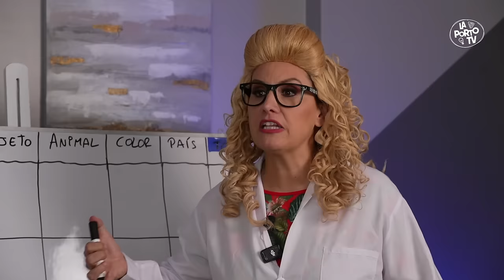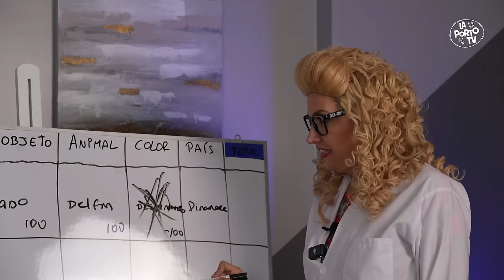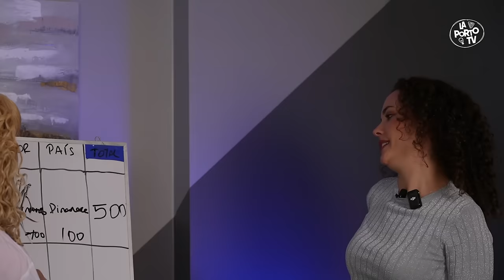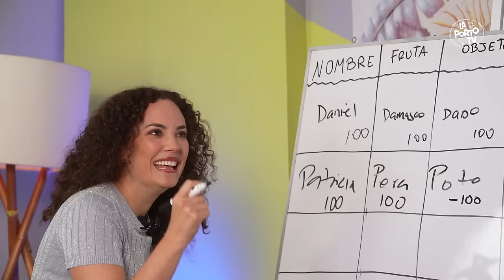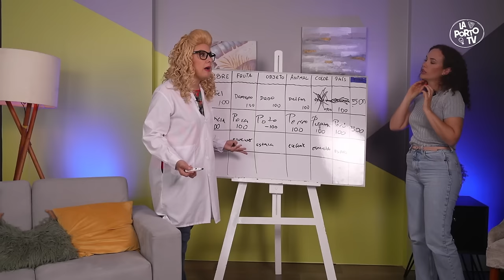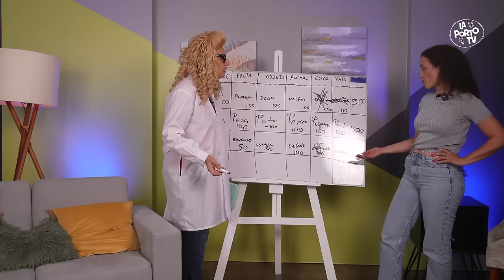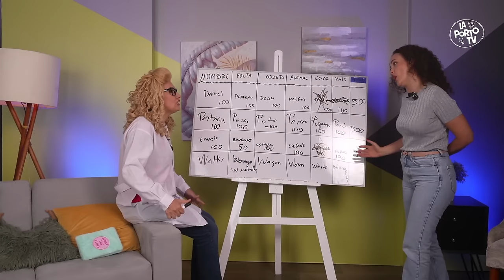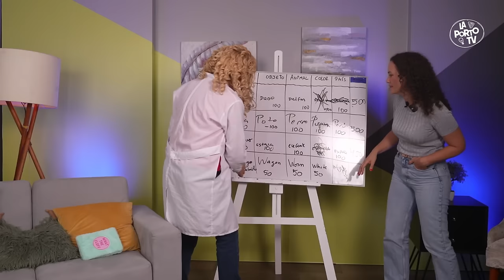CASADA CON UN LOCO | CONNIE CHAPARRO | LaPortoTV con Patricia Portocarrero | 10x02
Connie Chaparro nos cuenta cómo es estar casada con un LOCO!!!

¡Bienvenidos a un nuevo capítulo de LaPortoTv! 🎉

En este episodio, la doctora Yolanda Clavo recibe a la increíble Connie Chaparro, comparte detalles sobre su vida profesional. Prepárate para muchas risas, anécdotas divertidas y momentos llenos de locura. ¡No te lo pierdas! Dale play y acompáñanos en esta aventura 🤩

Paciente: Connie Chaparro

¡Hazte miembro del canal para que apoyes este pequeño proyecto que sigue creciendo!

¡SEGUIME CHE!

La misión es de LaPortoTV traer humor a los nuestros yutuvidentes a traves de entrevistas con celebridades, juegos ridículos y pequeños sketches de teatro.